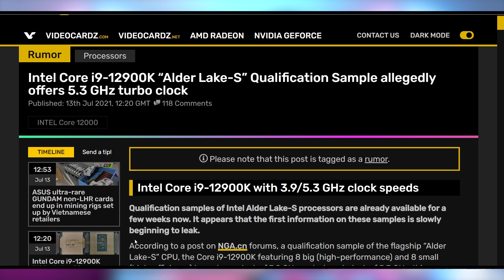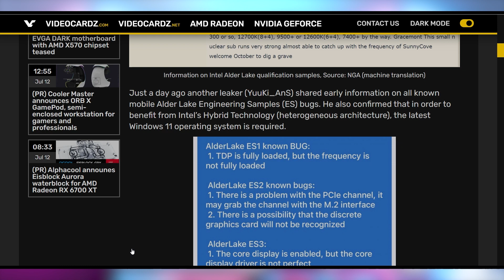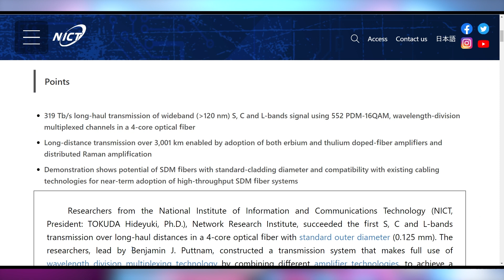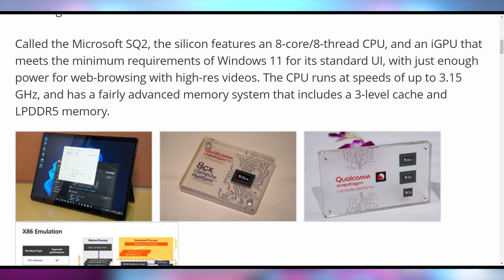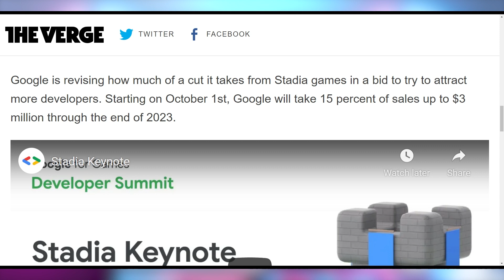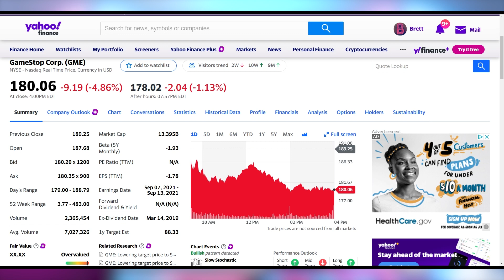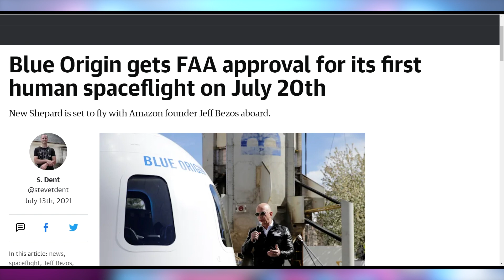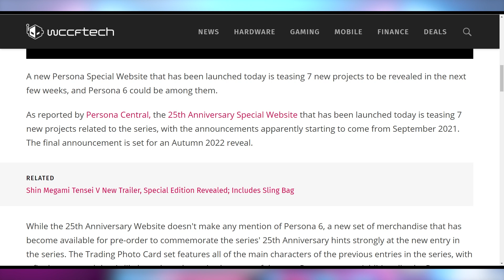Intel's 12900K Benchmarks Spell Trouble for AMD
Sources & Timestamps
0:00 - Intro
00:34 - i9-12900K Hits 5.3GHz
03:04 - 319 Tb/s Internet
03:54 - Windows 11 on ARM
04:51 - Stadia Desperately Trying to Get Developers
06:16 - Cryptostonks
07:09 - Apple’s Not Nice Weather
07:53 - Apple MagSafe Battery Pack
08:11 - Blue Origin Approved for Flight
08:52 - Persona 25th Anniversary
09:25 - PS5 PCs Now For Sale

Presenter: Brett Sticklemonster
Videographer: Brett Sticklemonster
Editor: Catlin Stevenson
Thumbnail Designer: Reece Hill